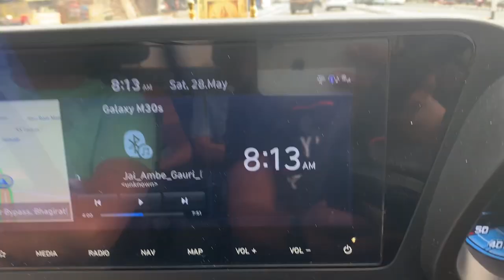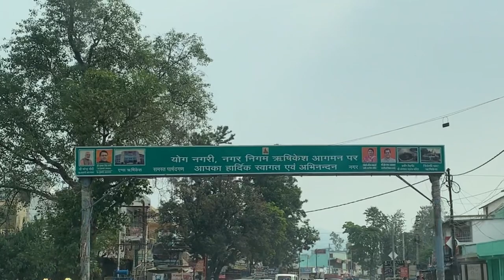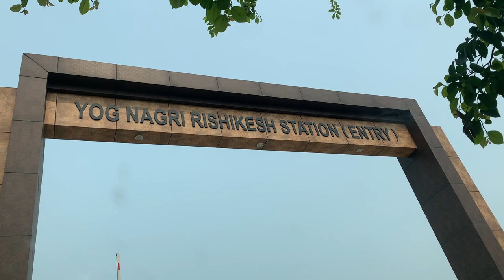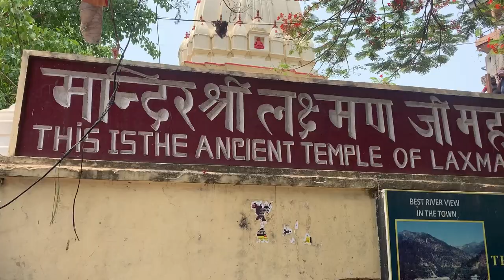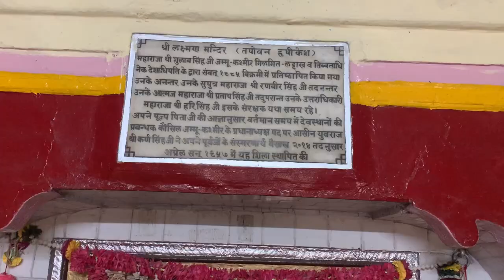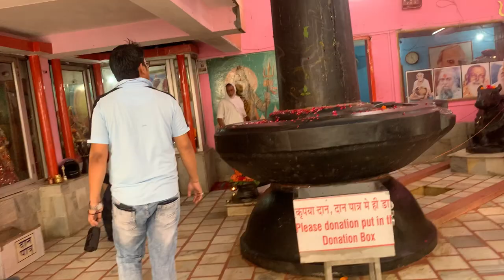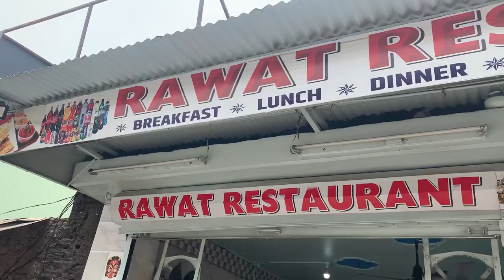Delhi | Haridwar | Rishikesh | Devprayag || EP 2 || Uttarakhand road trip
Delhi to RIshikesh ROad Trip.
Devprayag Tour Tips, Devprayag Budget Tour.
Best holiday destinations within 300 kms from Delhi.

ऋषिकेश (संस्कृत : हृषीकेश) उत्तराखण्ड के देहरादून जिले का एक नगर, हिन्दू तीर्थस्थल, नगरनिगम तथा तहसील है।
यह गढ़वाल हिमालय का प्रवेश्द्वार एवं योग की वैश्विक राजधानी है।
ऋषिकेश, हरिद्वार से 25 किमी उत्तर में तथा देहरादून से 43 किमी दक्षिण-पूर्व में स्थित है।
 उत्तराखण्ड में समुद्र तल से 1360 फीट की ऊँचाई पर स्थित ऋषिकेश भारत के सबसे पवित्र तीर्थस्थलों में एक है।
कहा जाता है कि इस स्थान पर ध्यान लगाने से मोक्ष प्राप्त होता है। हर साल यहाँ के आश्रमों के बड़ी संख्या में तीर्थयात्री ध्यान लगाने और मन की शान्ति के लिए आते हैं।
कहा जाता है कि समुद्र मन्थन के दौरान निकला विष शिव ने इसी स्थान पर पिया था।
विष पीने के बाद उनका गला नीला पड़ गया और उन्हें नीलकण्ठ के नाम से जाना गया।

लक्ष्मण झूला - गंगा नदी के एक किनार को दूसर किनार से जोड़ता यह झूला नगर की विशिष्ट की पहचान है। इसे विकतमसंवत 1996 में बनवाया गया था। कहा जाता है कि गंगा नदी को पार करने के लिए लक्ष्मण ने इस स्थान पर जूट का झूला बनवाया था।
लक्ष्मण झूला की लम्बाई  450 फीट है |
ऋषिकेश मैं गंगाजी के किनारे की रेत बड़ी ही नर्म और मुलायम है,
इस पर बैठने से यह माँ की गोद जैसी स्नेहमयी और ममतापूर्ण लगती है,
यहाँ बैठकर दर्शन करने मात्र से ह्रदय मैं असीम शान्ति और रामत्व का उदय होने लगता है।..

ऋषिकेश में राफ्टिंग और कैंपिंग काफी मशहूर है इसकी बुकिंग आप ऑनलाइन या फिर यहां आकर भी कर सकते हैं |
यहां पर आपको ढेर सरे ऐसे शॉप्स मिलेंगे जहां पर इसकी बुकिंग होती हैं सबसे पहले आप अपनी यात्रा की शुरुआत राफ्टिंग से करें।
यही वह स्थान है जहां से राफ्टिंग के शुरुआत होती जब आप ऋषिकेश घूमने जाये तो सुबह 10:00 बजे वाले शो में यहाँ पर पहुंच जाये राफ्टिंग का भरपूर लुप्त उठाये उसके बाद से अपनी journy की शुरुआत करे ।

दर्शनार्थियों को घूमने का अगला पड़ाव नीलकंठ के रास्ते से कैंपिंग के लिए निकलते हैं |
जहां इस पूरे रास्ते में कई कैंपिंग टेंट बने हुए जो हर बजट के मिल जायेंगे ।
कॉटेज आपके लिए ₹2000 कम से कम में मिलते हैं राफ्टिंग के साथ में और टेंट ₹1000 में |
जिसमें डिनर लंच , ब्रेकफास्ट और राफ्टिंग का चार्ज जुड़ा होता है ।
इन पूरे रास्ते में कैंपिंग करते हुए नदी किनारे बैठना आपके पूरे जीवन की सबसे यादगार पलों में से एक होगा साथ में यहां बोन फायर भी होता है|
 जिसमें आप फ्रेंड और पार्टनर के साथ मस्ती कर सकते हैं